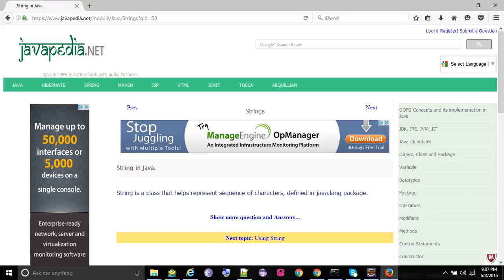String in Java. - javapedia.net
String in Java.
- javapedia.net